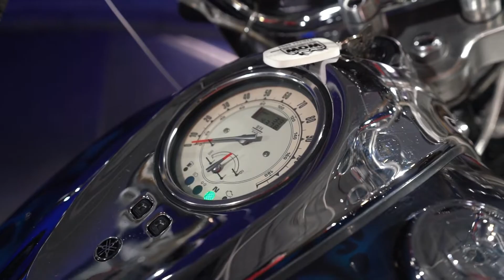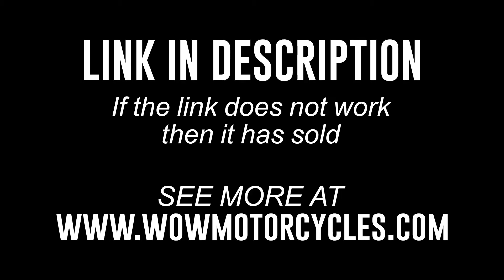2002 Yamaha Road Star Silverado